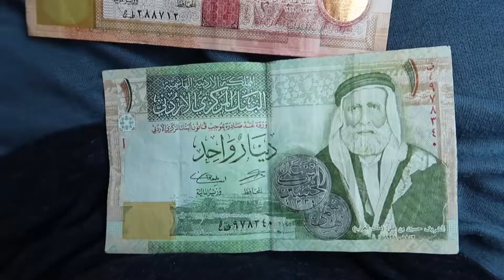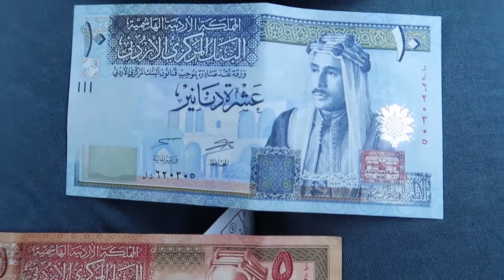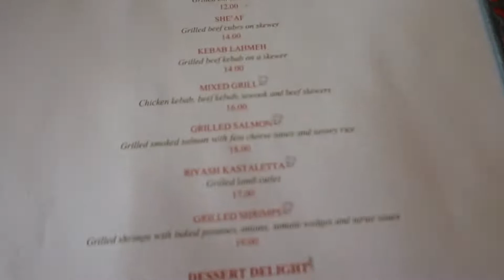Arriving at the Dead Sea: Journey Through Africa Day 6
In this episode we finally arrive at the Dead Sea in Jordan. Once there, we get to relax by the pool, have a delicious dinner, and catch a World Cup match. This is episode 7 in the Journey Through Africa series.

Up next will be an EPIC visit to Petra, one of the 7 NEW Wonders of the World!